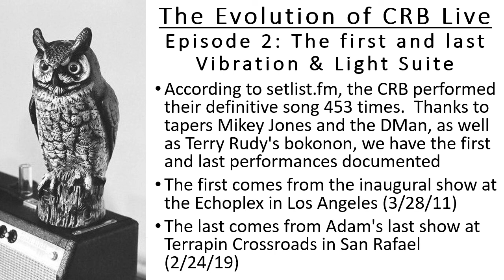The Evolution of CRB Live Episode 2: Vibration & Light Suite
This song is CRB's definitive, the live band in a nutshell.  The first comes from the inaugural show at the Echoplex in Los Angeles (3/28/11) and the last comes from Adam's last show at Terrapin Crossroads in San Rafael.  451 other performances in between.